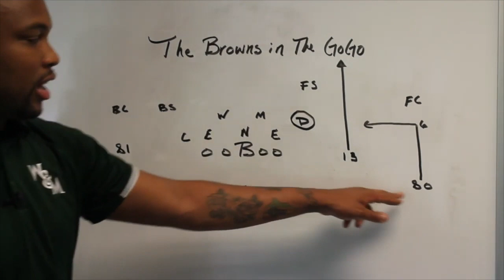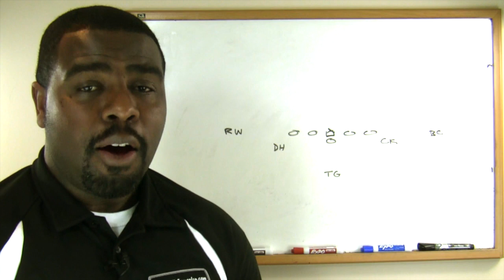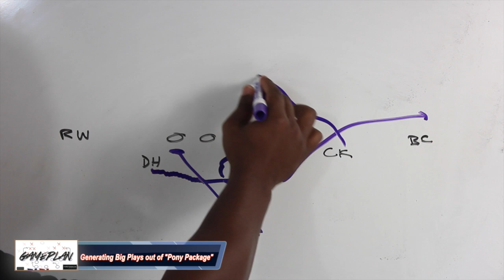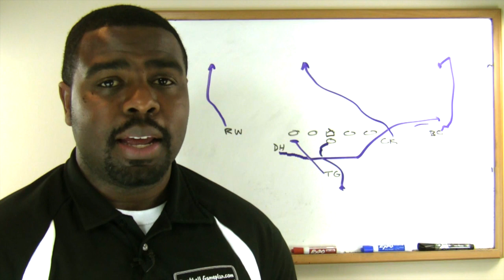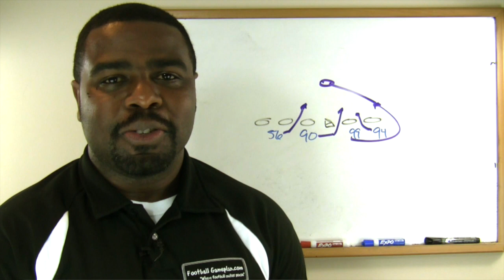Football Gameplan's 2019 NFL Team Preview: Los Angeles Rams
00:49 - 4-Minute Offense

2:19 - Positional Breakdown

8:09 - Hunt's Playbook

11:59 - Fantasy Focus

15:03 - Best Bets

15:35 - Training Camp Quick Takes

18:26 - Road to the Super Bowl